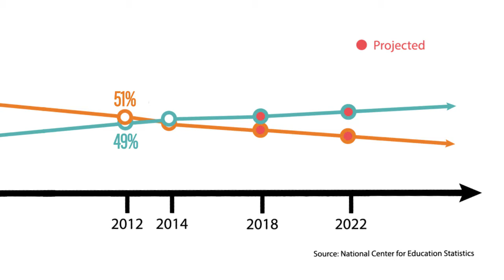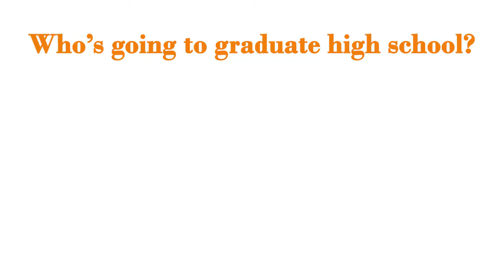What is GYO?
Check out this video to understand what Grow Your Own Teachers is all about. We train the community focused teachers our students need and deserve!